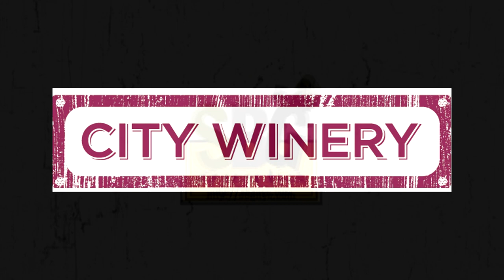Cellar Sessions: Ohtis - Runnin April 24th, 2019 City Winery New York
Ohtis sit down for a One On One Session at City Winery New York on April 24th, 2019. Audio & Video by: Ehud Lazin

Setlist:
Runnin
Bottle Of Wine (Tom Paxton)
Junkie Heaven
Only Him Or Me (Townes Van Zandt)

Sam Swinson and Adam Pressley have been through everything together. Forming Ohtis while still at high school in their hometown of Normal, Illinois they were joined by Nate Hahn to craft darkly
melodic, intensely personal pieces of stark Americana -driven indie. But then Sam’s addictions got out of hand, and it took them almost a decade to pull back from the brink.

Two spells in rehab followed, as Sam’s life-threatening addictions entwined with the religious demons lingering from his upbringing in a fundamentalist evangelical cult. Battling against this Sam Swinson’s life has changed utterly, and when he emerged from that self-made hell he found a support group waiting for him, which had always been there, in Ohtis.

Curve of Earth is a beautiful, shocking, deeply emotional experience, informed by Sam’s issues but finding hope in the bleakest moments. “It feels like a long time coming,” he says. “We’re ready.”